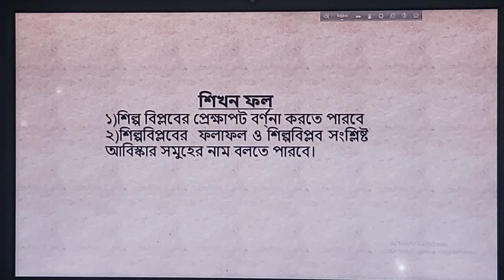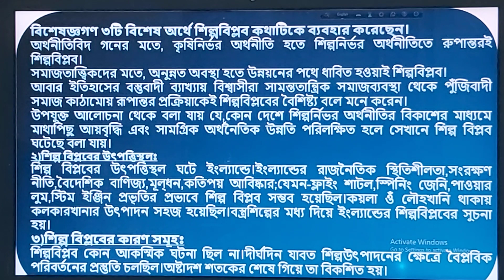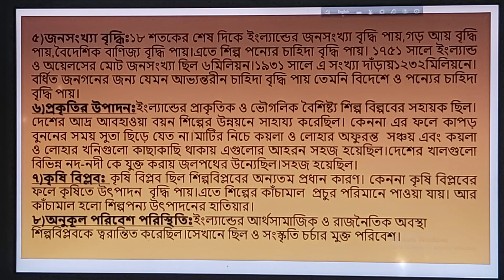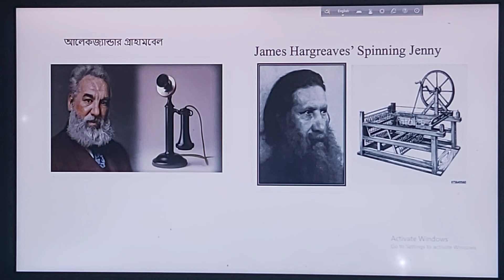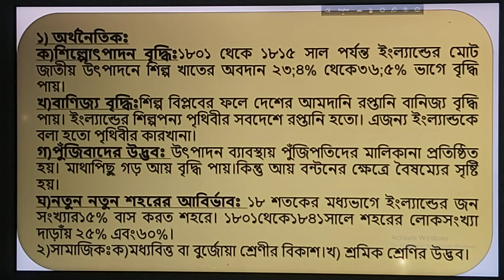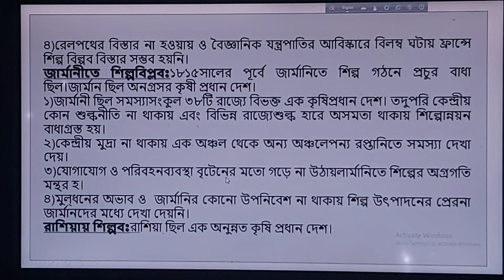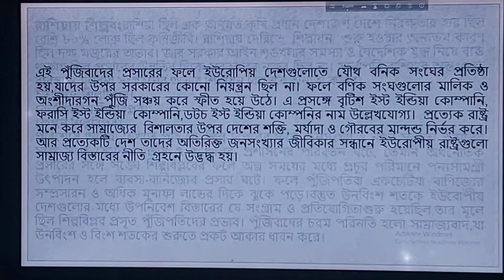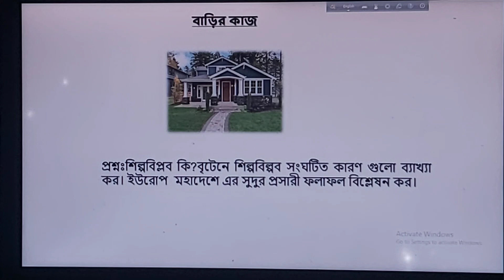বিষয় - শিল্প বিপ্লব, জোবেদা বেগম, সহকারী অধ্যাপক (ইতিহাস), চট্টগ্রাম কলেজ, চট্টগ্রাম।